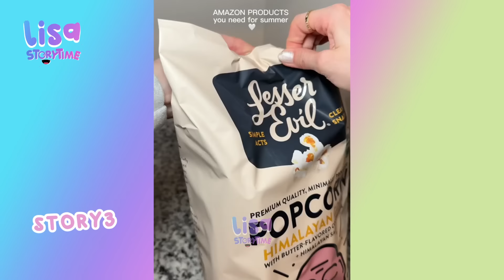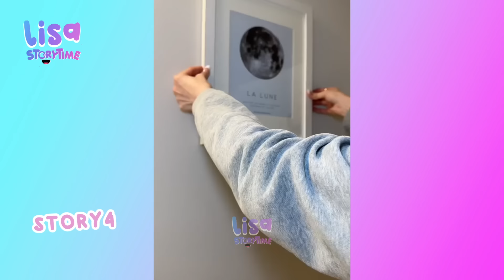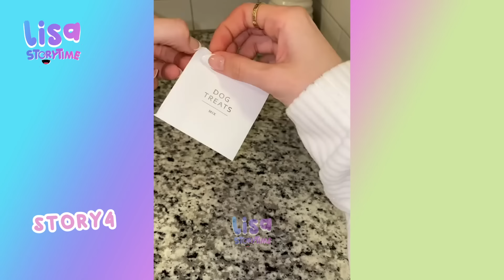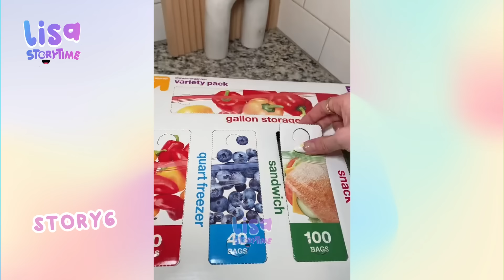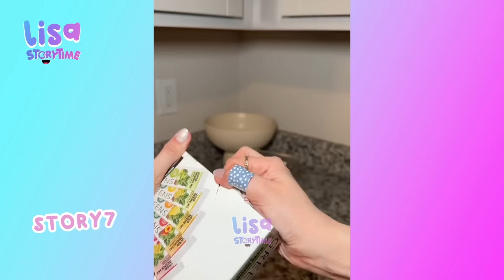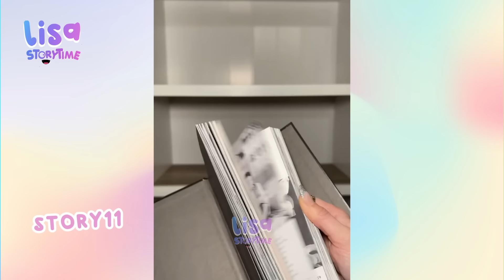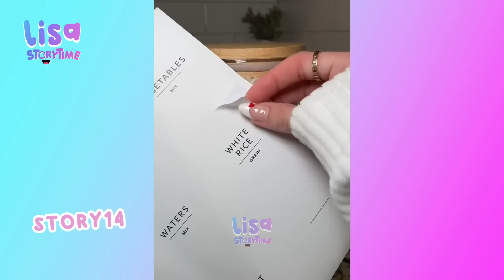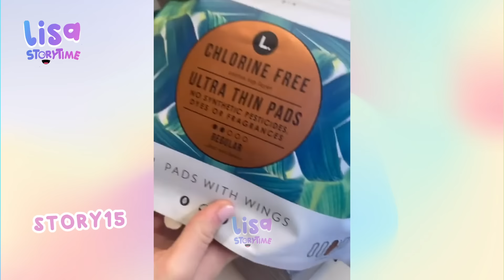🌺 1 Hour Satisfying Restock And Organizing Tiktok Storytime Compilation Part 28 | Lisa Storytime